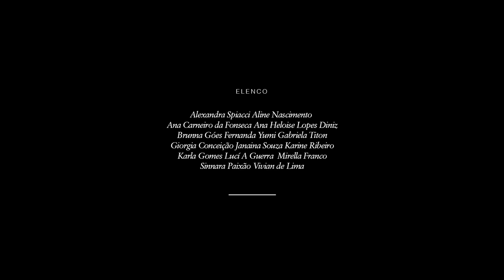Lascívia - Mulamba (Videoclipe Oficial)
Sentimentos, sexualidades e identidades dissidentes. Lascívia é sobre des-pertencer. Romper as fronteiras, ir além das bordas e mergulhar em profundezas com a nossa existência, o nosso amor, o nosso desejo. Viver jeitos diferentes de se relacionar - com você, com outras pessoas, com o mundo ao redor. Lascívia é sobre tesão, carinho, toque, encantamento, pele, saliva, encontro, criação, movimento, olho no olho. É sobre compartilhar ideia, sorriso, momento. É a mistura do sentir que nasce num espaço selvagem, delicado, visceral e poético, tudo coexistindo com fluidez. Lascívia é intensidade, sutileza, presença, pulsão de vida, eletricidade, plenitude.

Composição: Amanda Pacífico e Cacau de Sá
Intérprete: Amanda Pacífico
Produção Musical: Érica Silva e Leo Gumiero
Baixo: Naíra Debértolis
Guitarra e Beat: Érica Silva
Percussão: Marja Nehme, Moringa e Congas
Synth: Lilian Nakahodo e Érica Silva
Rhodes: Lilian Nakahodo
Preparação Vocal: Klüber
Engenheiro de Gravação: Otávio Utsunomiya e Lucas Pereira
Mixagem / Masterização: Lucas Pereira

Produção Executiva: Leticiah Futata
Selo: PWR Records
Distribuição: Altafonte Brasil
Patrocínio: Boom Media
Gravado no Estúdio Boom Sound Design em Curitiba

Direção: Leticiah Futata e Gabriela Titon
Fotografia: Leticiah Futata
Produção: Gabriela Titon
Ass. Fotografia / Still: Maju Tohme
Ass. Produção: Fernanda Yumi e Karla Gomes
Montagem: Leticiah Futata e Fernanda Yumi
Color: Camila Umaki
Maquiagem: Luna Cryzon

Elenco:
Aline Nascimento, Ana Carneiro da Fonseca, Ana Heloise Lopes Diniz, Brunna Góes, Fernanda Yumi, Gabriela Titon, Giorgia Conceição, Janaina Souza, Karine Ribeiro, Karla Gomes , Lucí A Guerra , Mirella Franco, Sinnara Paixão, Vivian de Lima, Xan Spiacci

/ letra

Não se despeça, se dispa
Pra ver se a saliva dá liga de novo
Me tira de perto de mim
Não respondo por mim
Quando olhas assim

Aquela coisa toda
Coisas todas sendo ditas
Dedo feito tinta, corpo tipo quadro
Pelos e poros a plenos pecados
Tua cabeça em minhas coxas
Num suor sagrado

Vem senta aqui, quero mapear
Teu corpo com a língua
Encontro o caminho
Pra te deixar acesa

Tava que tava que era só lascívia
Coração bumbo que erra as batidas
Te banho e derrapo na curva molhada
Tua língua chicote, uma peia bem dada

Não caibo, transbordo, me afogo nos sons
Me perco e me acho nas imperfeições
Respiro e retorno num ritmo lento
Te trago num trago, viajo pra dentro

Vem senta aqui